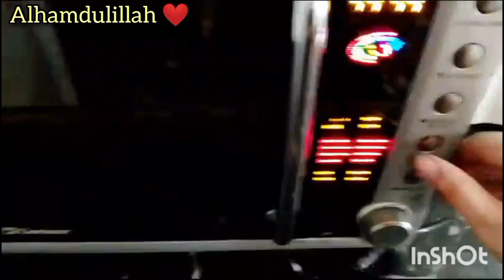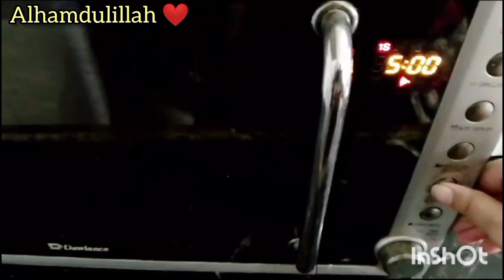Easiest Cake Recipe Ever 🍰 || Sharing All My Tips ❤️ || 1 Egg Tea Cake Recipe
queries solved:
how to
how
how to make marble cake
how to make marble cake without oven
how to make marble cake in microwave
how to make in pressure cooker
how to make cake with blender
how to make eggless cake
how to make 1 egg recipe
1 egg recipe
quick and easy cake recipe
cake in 5 minute